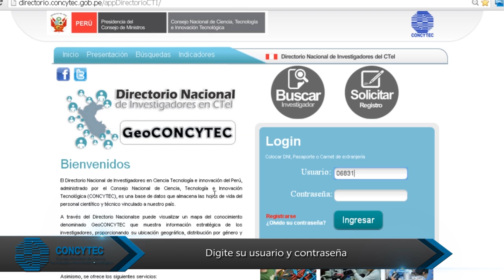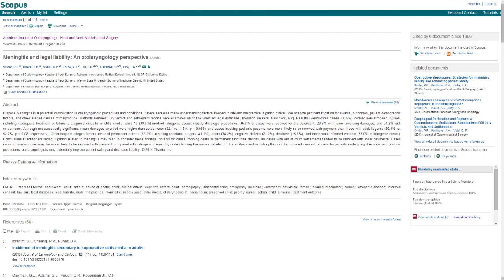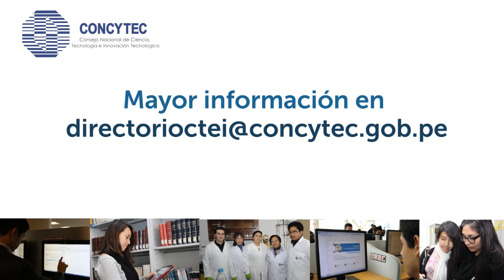Aprende a integrar publicaciones registradas en Scopus al Directorio Nacional de Investigadores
Aprende a integrar publicaciones registradas en Scopus al Director Nacional de Investigadores